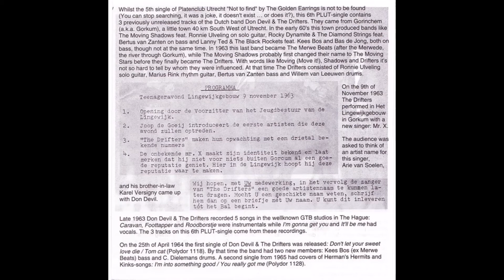Don Devil & The Drifters - I'm Gonna Get You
Groep uit Gorinchem en omgeving met zanger Don Devil (Arie van Soelen, later in James, Jill & Jackson). Voortgezet als Sweet Nothing.

Henk van den Heuvel - Solo
Jaap de Kruif - Bass
Marius Rink - Rhythm
Carlo Dielemans - Drums
Arie van Soelen - Don Devil - Vocal